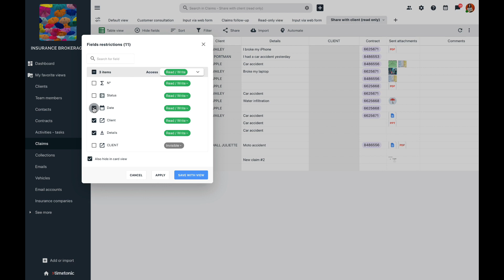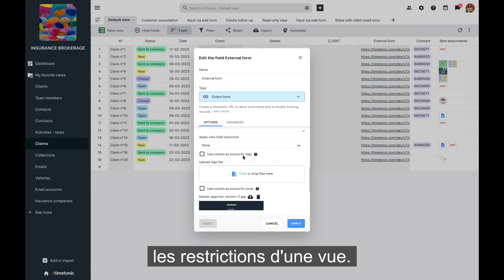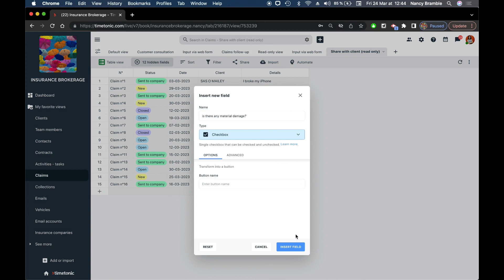Créer un formulaire externe pour accéder aux données existantes et les modifier dans TimeTonic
Découvrez comment utiliser vos formulaires TimeTonic pour accéder à des données existantes et les modifier !